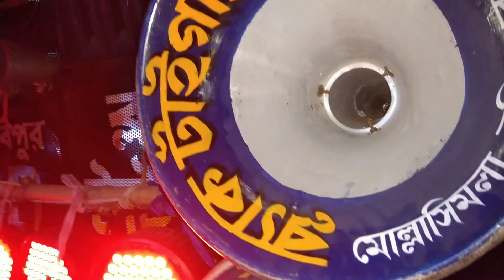blacktigersound 6ta 4d box cholche Burai KararPara Kali Puja ta box operator sound master joy& Sanu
comment and share all friends 🙏🙏

please Press the bail🔔 icon all notification first time🔔🔔🔔🙏🙏🙏